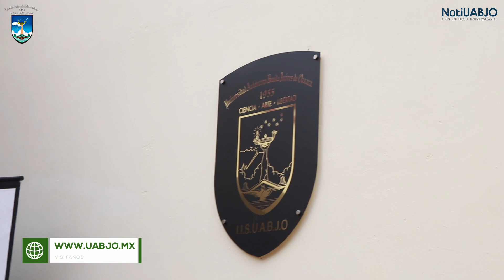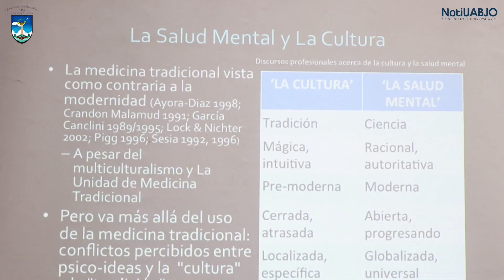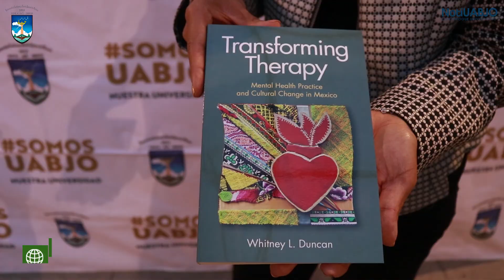Presentación del libro TRANSFORMANDO LA TERAPIA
Compartimos con ustedes la presentación del libro Transformando la Terapia Salud Mental y Cambio Cultural en Oaxaca por la Dra. Whitney L. Ducan e impulsado por el IISUABJO.